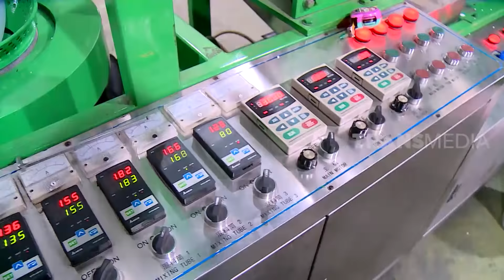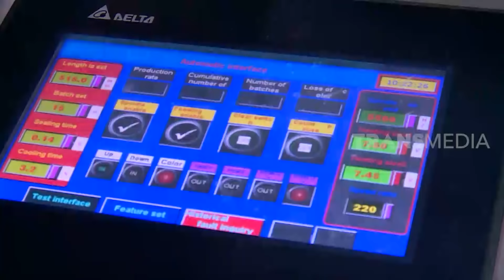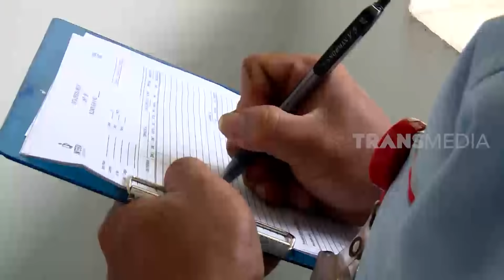Pabrik Pembuatan Plastik Dari Singkong | SI UNYIL (26/02/20) PART 4